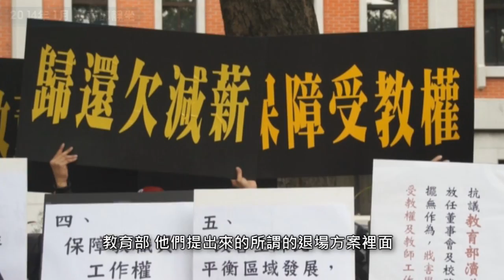【失速的高教退場列車-從永達關廠看高教問題】│高教工會Ｘ公庫聯合播映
【失速的高教退場列車-從永達關廠看高教問題】

專題報導「消失的永達師生」
高教工會Ｘ公庫聯合播映

講座資訊：
＊台北場 11/18（五）18:30  Tav cafe （台北市中正區北平東路7號）
主持人／政大廣電系副教授 郭力昕
與談人／永達技術學院被迫退休教師 賴福林
              高教工會辦公室主任 陳書涵
              公庫記者 楊鵑如 黃怡菁

＊高雄場 12/9（五）18:30   三餘書店 （高雄市新興區中正二路214號）
主持人／屏東大學社發系助理教授 邱毓斌
            中正大學傳播系副教授 管中祥

永達技術學院曾經南部學子報考五專工科的前三志願，2014年宣佈停辦，這所為台灣造就無數工業人才的學校走入歷史，成為台灣高教政策下的犧牲品。

對許多人來說，永達關場只是少子化浪潮裡的些許浪花，但公民行動影音紀錄資料庫製作的「高教退場犧牲品—消失的永達師生」專題報導，卻很真誠地告訴你，永達的問題超出我們想像。 消失的學校，只有永達？四散的師生，誰該負責？ 永達停辦後，問題爭議並沒有隨之消失。近百教師被迫失業、學生四散，撐下來的能畢業，經濟條件較差學生僅能自認倒楣。

然而，私校資產不論儀器設備還是建築、校地，經費來源皆受教育部獎補助款分配以及學生學雜費、校務基金構成，一旦私校董事會握有的校產能夠轉型，非營利變營利、捐資變投資、校產變私產，從中獲取利潤，那麼其他私校看到永達轉型此例一開，還會認真辦學嗎？

公庫於十月初推出專題報導後，高教工會持續針對永達轉型案召開記者會，教師們奔波法庭，追討欠薪，也未停歇，「永達關廠」不是個案，而是一件攸關教育政策、台灣未來，和你我高度相關的重要議題，在這背後，國家與資本如何共謀？在教育商品化的號角下，台灣教育還有未來？高教工會與公民行動影音紀錄資料庫，將舉辦聯合播映座談，邀請關心高教議題的你，共同面對這輛行駛於台灣的失速高教退場列車。